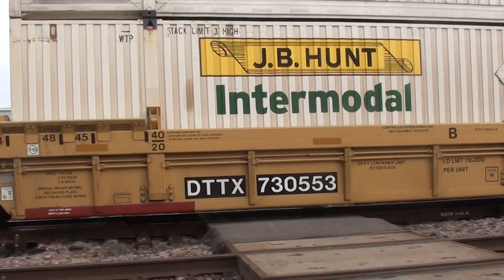BNSF #6580 Leads WB Intermodal. Olathe, KS 1/14/23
BNSF #6580
BNSF #6434
BNSF #6964